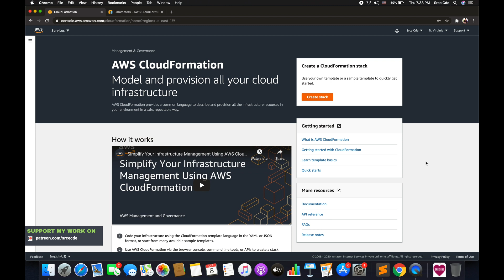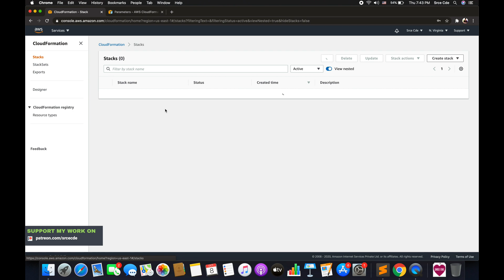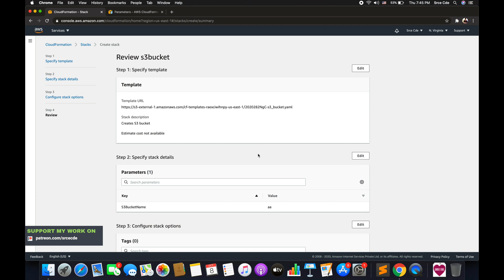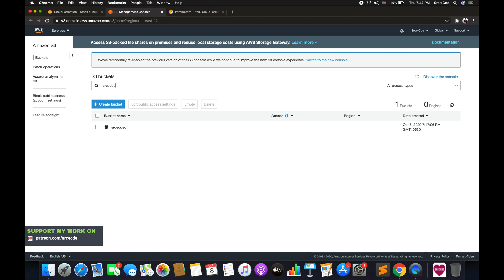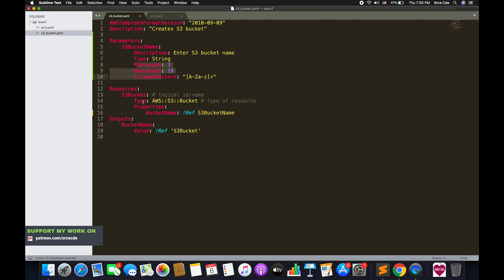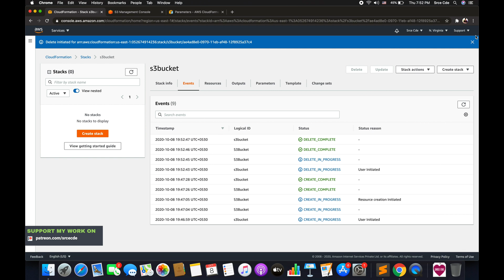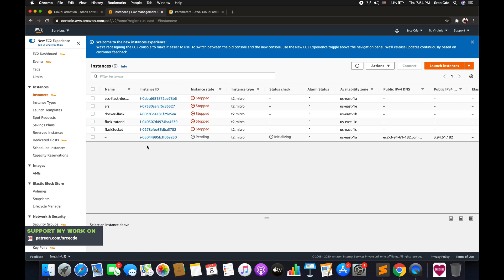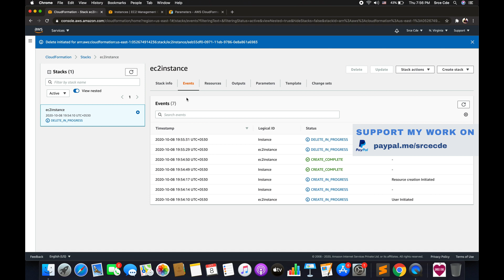Parameters in templates - AWS CloudFormation p2.1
Welcome to part 2.1 of this tutorial series on AWS CloudFormation.  In this tutorial, we will cover parameters in templates in AWS CloudFormation.